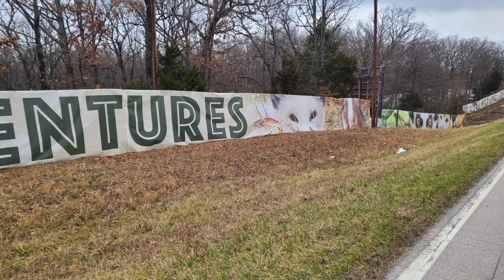Wild Animal Park, Missouri